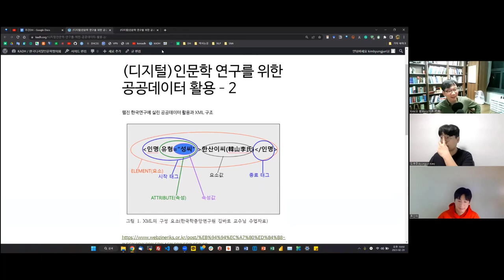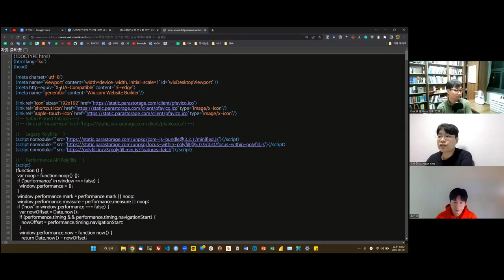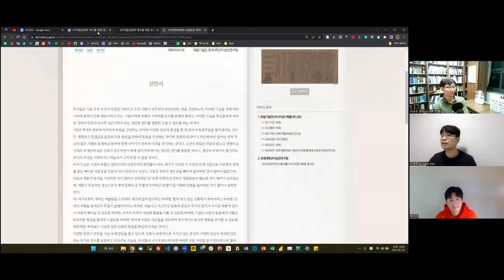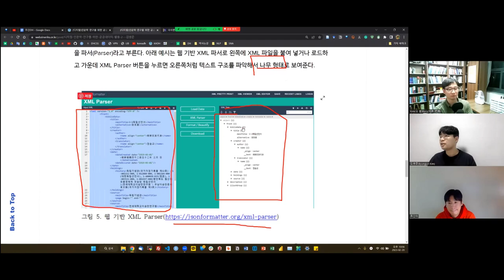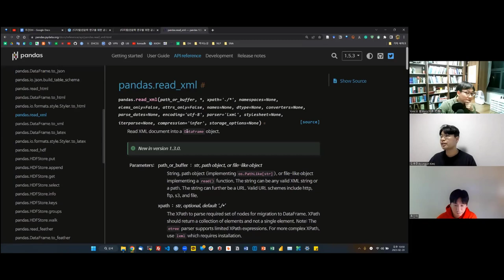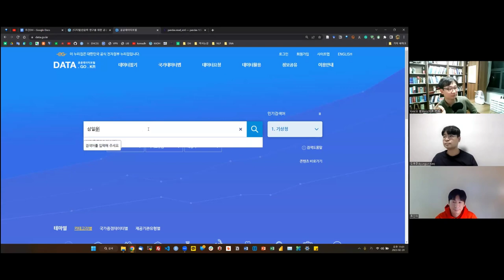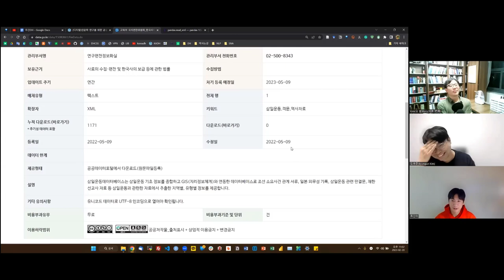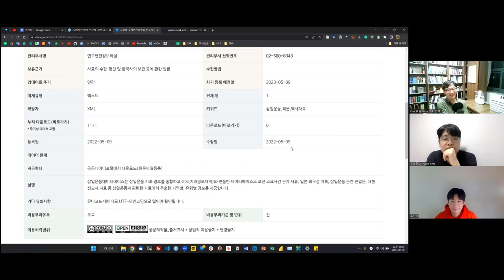[주간DH] [교육] 인문학 공공데이터의 활용 2 - XML편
(디지털)인문학 연구를 위한 공공데이터 활용–2

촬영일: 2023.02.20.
참가자: 김병준, 류인태, 김바로

인트로 제작: 전대리(였는데 지금은 이제 팀장이 된 B급 영상 마스터)
아웃트로 제작: 전가람(편집), 구현회(그림), 김마루(목소리)